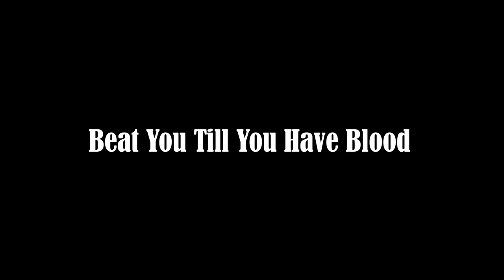FALL - Beat You Till You Have Blood (OFFICAL VIDEO)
Kovács Zoltán Frigyes - vokál
Csala Róbert - gitár
Molnár Szabolcs - gitár
Korom Dezső - basszus
Szenti Árpád - dob

Operatőr - Molnár H. Boglárka
Vágó - Kovács Zoltán Frigyes

Készült: Szeged 2013. (Club Noir)